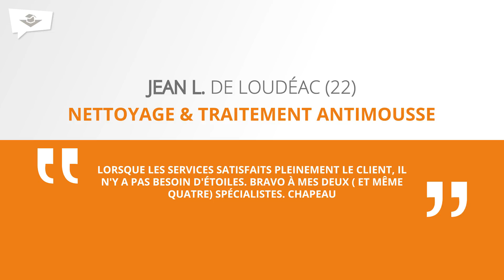Avis clients - Jean L. de Loudéac (22) - NETTOYAGE & TRAITEMENT ANTIMOUSSE - SAINT BRIEUC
Jean L. était à la recherche d’une entreprise pour rénover sa maison dans les Côtes-d'Armor (22). L’agence Technitoit SAINT BRIEUC est intervenue pour réaliser une prestation toiture & façade - nettoyage & traitement antimousse. Les travaux réalisés ont satisfait Jean L.

et des conseils brico / déco sur le blog

Technitoit, n°1 Français de la rénovation de l'habitat.